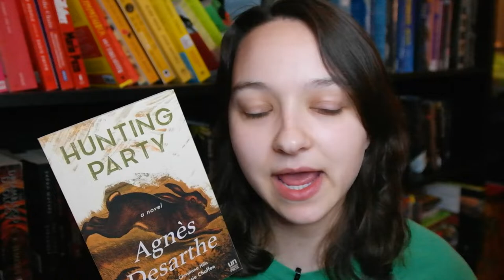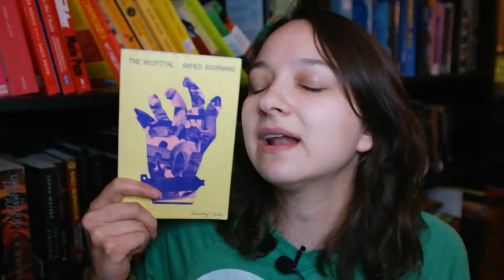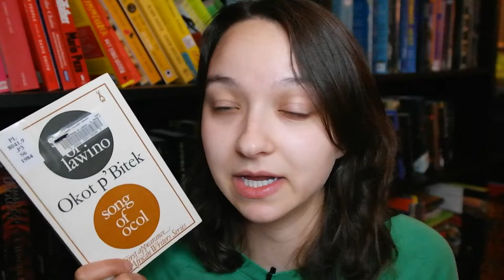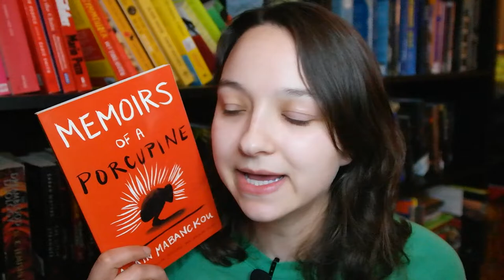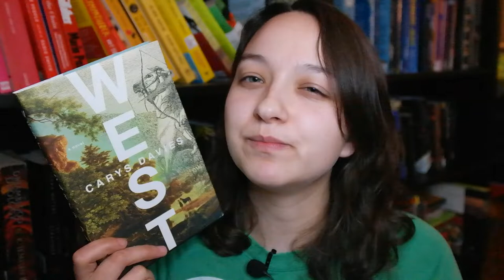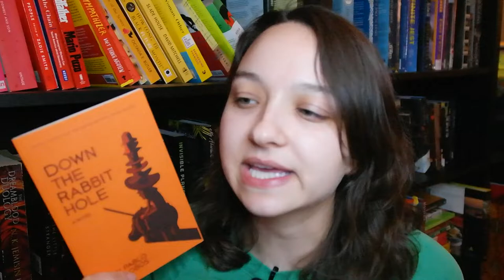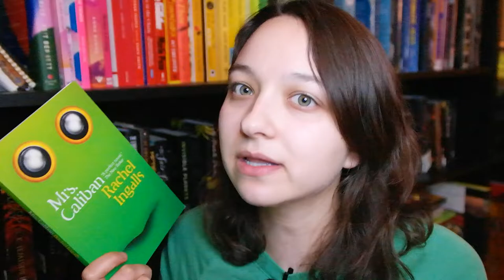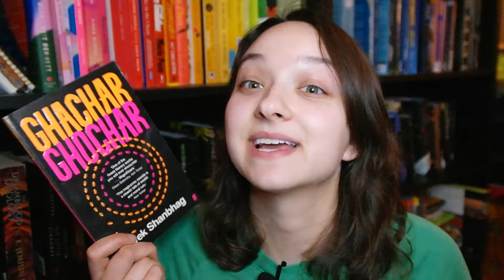Eleven Novellas You Should Read // Recommendations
I love reading novellas, and want to share some I enjoyed!

Books Mentioned:
Hunting Party by Agnes Desarthe (translated from the French)
The Hospital by Ahmed Bouanani (translated from the French)
Song of Lawino Song of Ocol by Okot p'Bitek (translated from the Acoli)
Memoirs of a Porcupine by Alain Mabanckou (translated from the French)
The Archive of Alternate Endings by Lindsey Drager
West by Carys Davies
Ms Ice Sandwich by Mieko Kawakami (translated from the Japanese)
Down the Rabbit Hole by Juan Pablo Villalobos (translated from the Spanish)
Mrs. Caliban by Rachel Ingalls
The Blue Fox by Sjon (translated from the Icelandic)
Ghachar Ghochar by Vivek Shanbhag (translated from the Kannada)

Follow me at:
Goodreads: /ellethinks

Timestamps:
00:00 Intro
01:06 Hunting Party
02:26 The Hospital
03:54 Song of Lawino Song of Ocol
06:18 Memoirs of a Porcupine
07:48 The Archive of Alternate Endings
08:51 West
10:12 Ms Ice Sandwich
11:00 Down the Rabbit Hole
12:22 Mrs. Caliban
13:35 The Blue Fox
14:46 Ghachar Ghochar
16:03 Outro